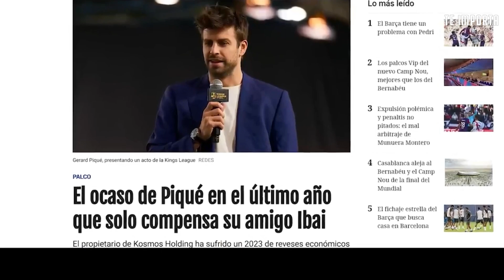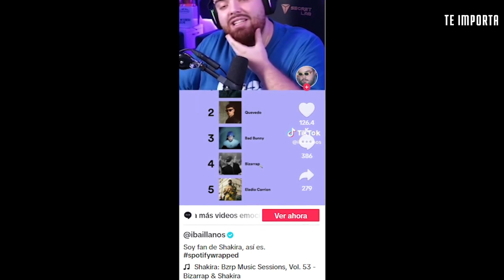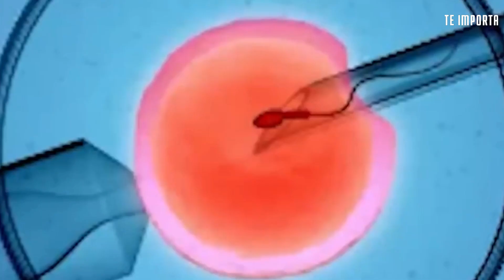¿Shakira… otra vez MAMÁ? Piqué embolsa MILLONES por supuestos EMBRIONES congelados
Jordi Martín ha dado una exclusiva en una televisión peruana, concretamente en "Amor y fuego"., ya que ha hablado con una persona, cuya identidad no ha querido revelar, muy muy cercana a Shakira. Es una persona que pasa la mayor parte del día con ella. Son varios los medios españoles que dicen que Shakira y Piqué están pasando por su mejor momento después del divorcio, que se llevan muy bien, que son “amigos” entre comillas, pero después de hablar con esta fuente tan cercana a Shakira, Jordi Martín ha dicho que la realidad no puede ser más distinta.

Por otro lado, recientemente se habla de la existencia de unos embriones congelados que podrían volver a hacer a Shakira mamá.